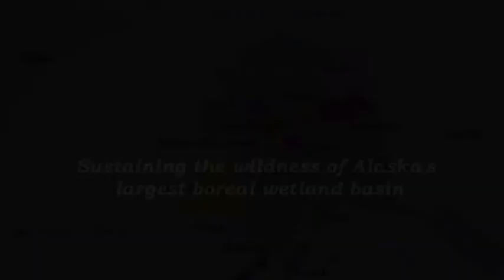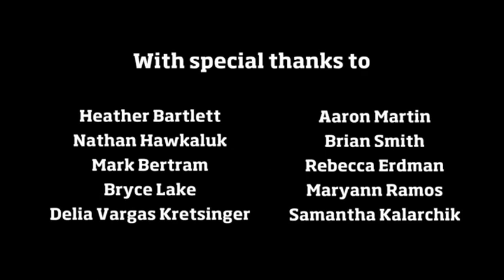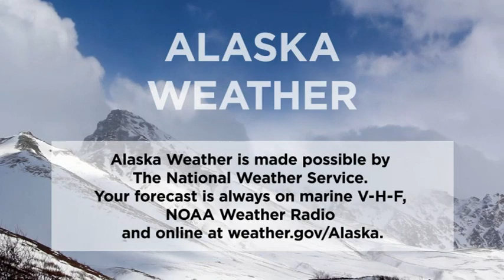September 18th, 2019 - Alaska Weather